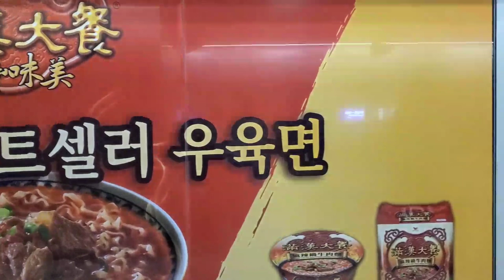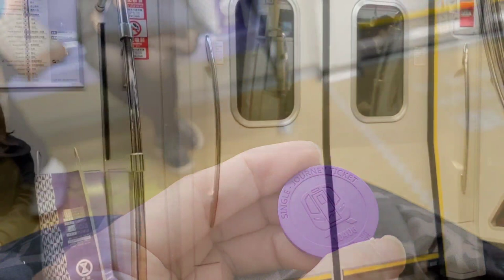Taoyuan Airport MRT Music When Train Arrives | Take The Express Train For Taipei Main Station